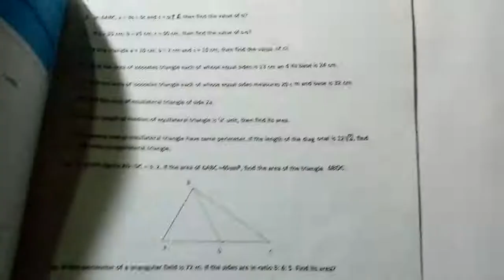Mental Maths (2020-21) class 9 chapter 11. Heron's formula Q. 13, 14 NCERT. part 7 Hindi/ English.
Dear students this video is for every students who read in class 9th. Please watch this video and learn how to solve Area of triangles by heron's formula. Please teach the poor students after learning.